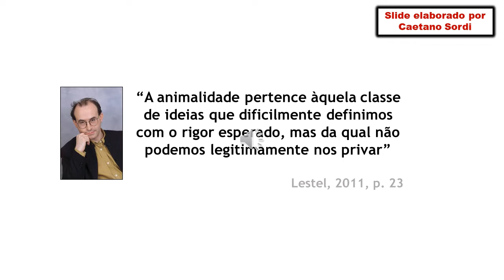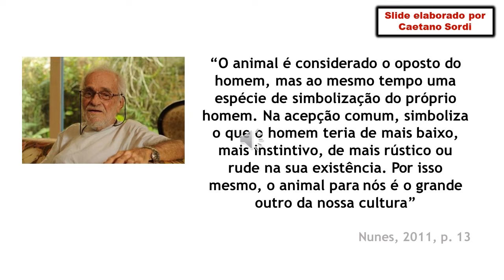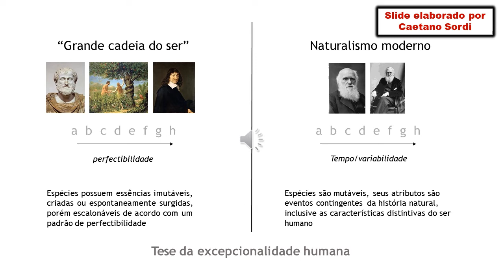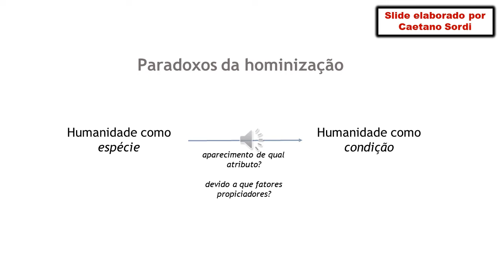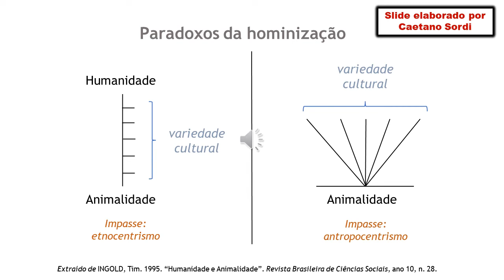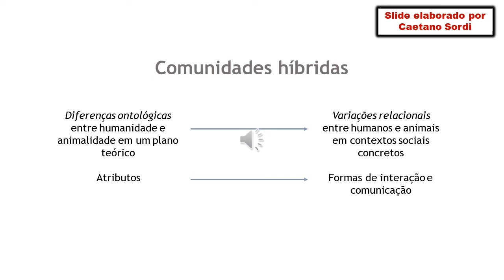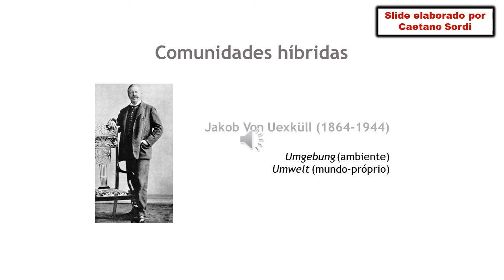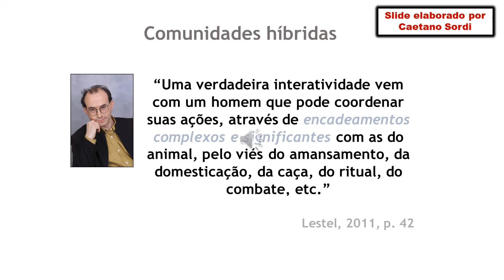VIDEOAULA SARAH MORENO SOBRE HUMANIDADE E ANIMALIDADE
Aula Sarah Moreno sobre  Dominique Lestel, Benedito Nunes e Tim Ingold com base na biblografia e material didático produzido pelo professor Caetano Sordi.